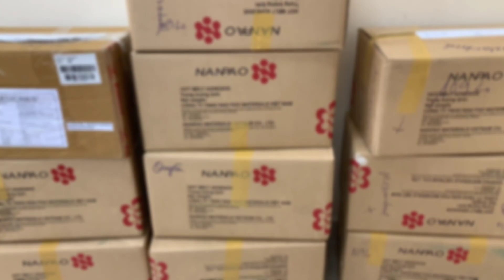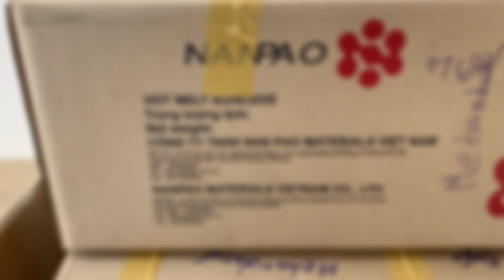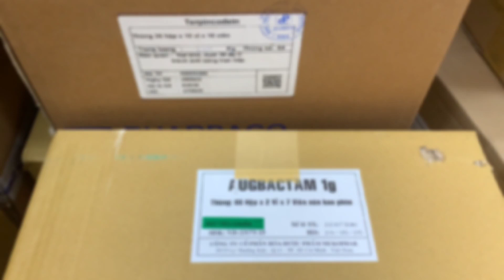Khởi tố, bắt giam nhóm sản xuất, buôn bán thuốc tân dược giả “khủng” ở TPHCM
Liên quan vụ “Triệt phá đường dây sản xuất thuốc tân dược giả “khủng” ở TPHCM”, ngày 23-12, Công an quận 8 (TPHCM) cho biết, đã khởi tố vụ án, khởi tố bị can, ra lệnh bắt giam 6 bị can về tội “Sản xuất và buôn bán hàng giả là thuốc chữa bệnh”.